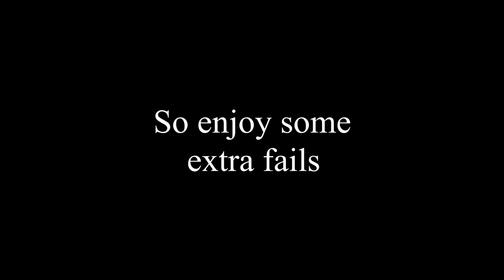It's Raining Tacos Cliff Diving Fails - Last video of this chanel